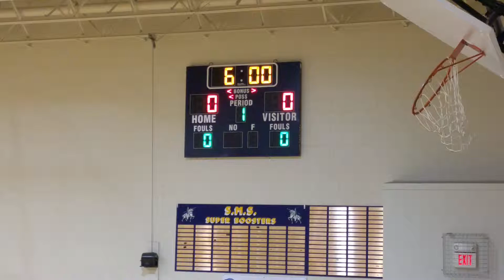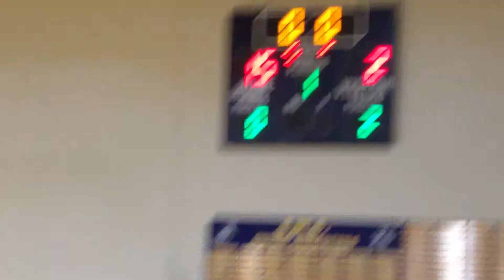Smithfield middle Knights vs McGee Crossroads Must